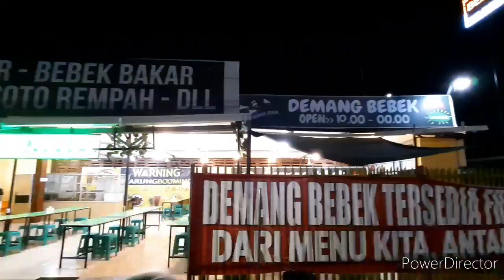One of recomended indonesian food (spicy fried duck)